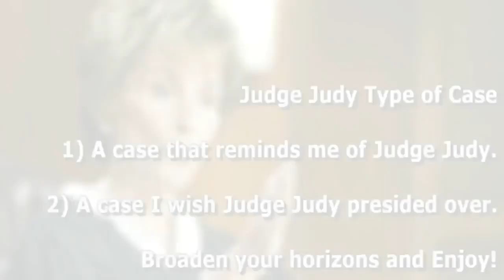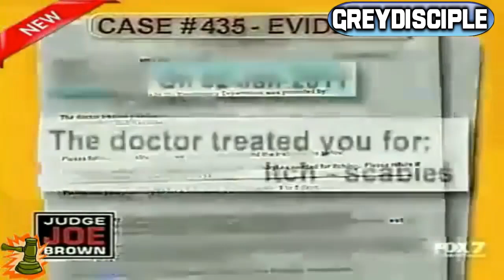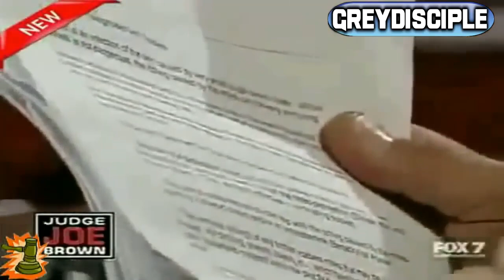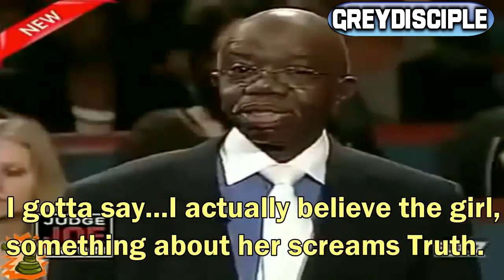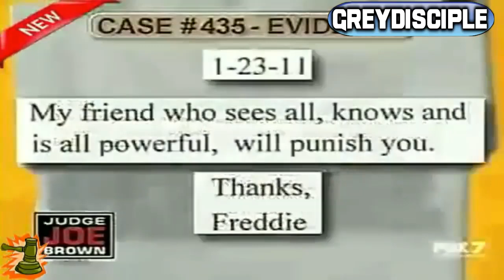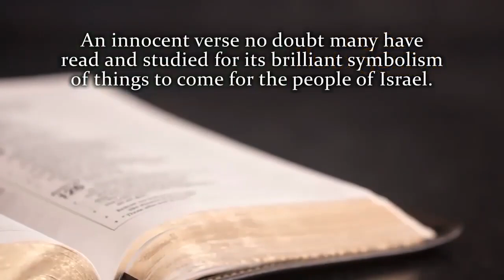ADULT Dancer GOT BED Bugs! CRAZY CASE! Judge Judy Speaks JUDGE JOE BROWN Owns it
Noah and the Holy Scepter
Amazon (PBK/HBK & eBook Format)